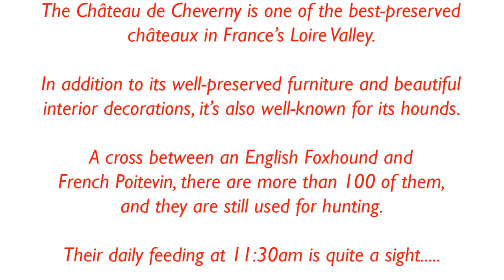Feeding the Hounds at France's Châteaux Cheverny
You think you have trouble feeding your dog?

Visit the Château de Cheverny in the Loire Valley, one of the best-preserved châteaux in France, well-preserved with beautiful furniture and attractive interior decorations.

But it’s best known to many for its hounds. A cross between an English Foxhound and French Poitevin, there are more than 100 of them, and they are still used for hunting.

Their daily feeding is quite a sight….